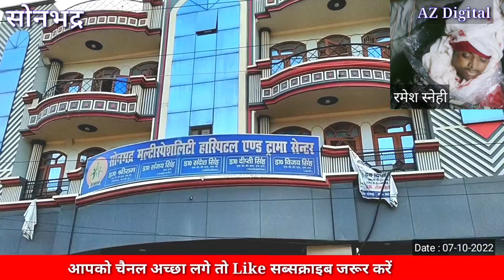रमेश स्नेही,सोनभद्र मल्टीस्पेशलिटी हॉस्पिटल एंड ट्रामा सेंटर पहुंचने के बाद क्या हुआ...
रमेश स्नेही जिसके तीन मासूम बच्चे थे और उसकी ब्याहता...